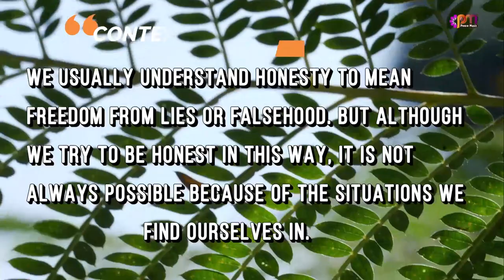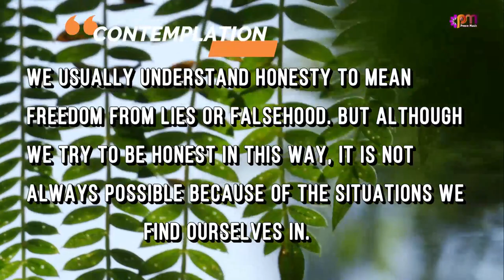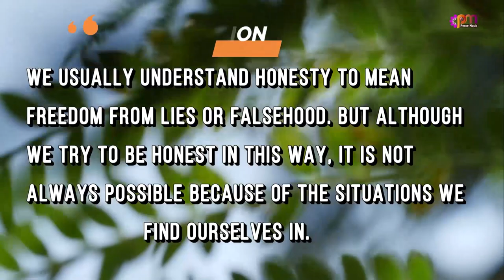DAY 158 HONESTY